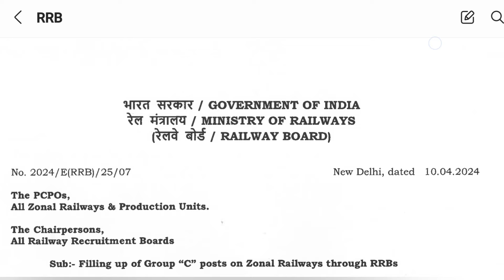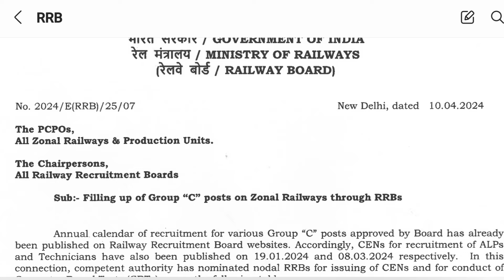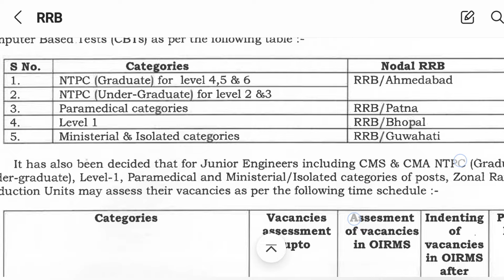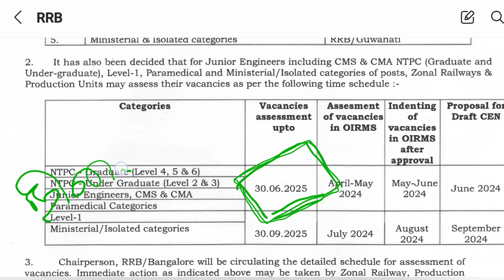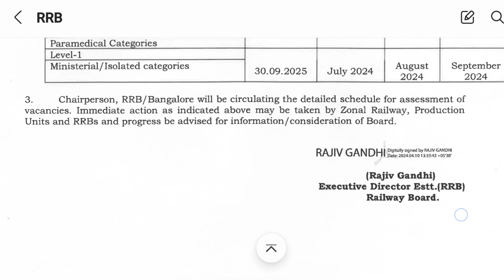🔥RRB 2024 Nursing Paramedicals Vacancy 2024 Recruitment 🔥How To Apply|Railway vacancy